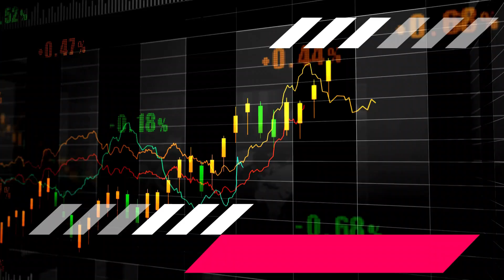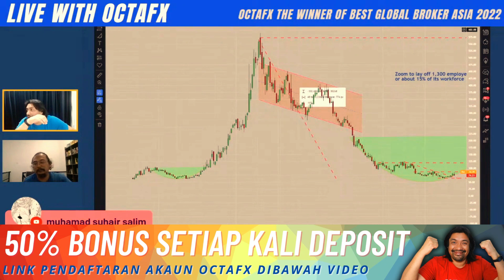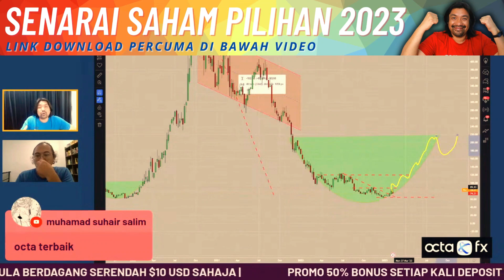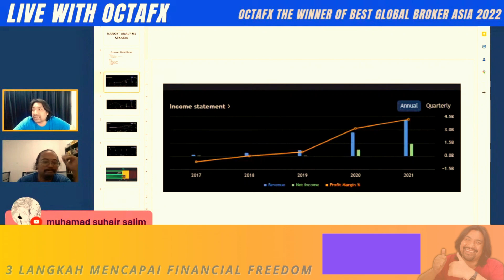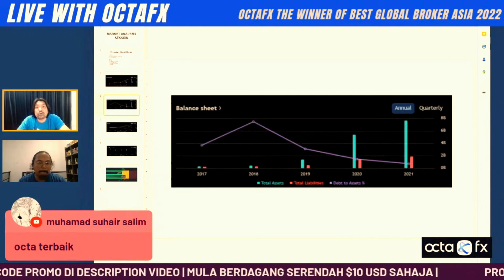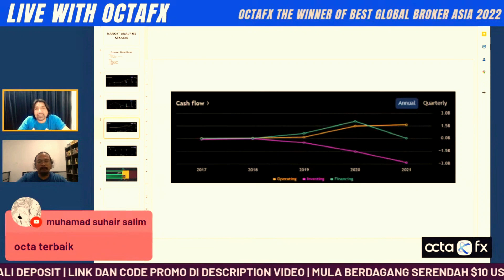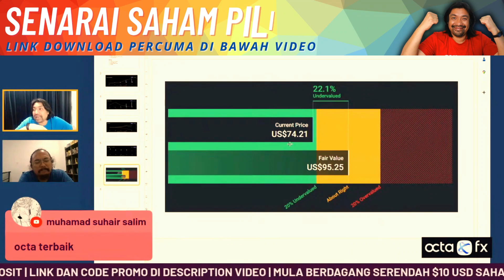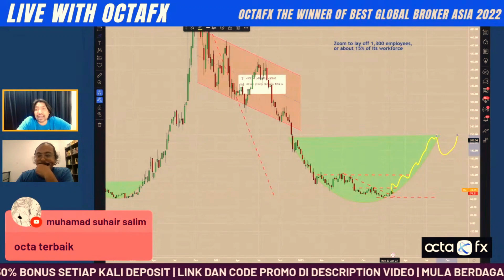😉ZOOM FUNDAMENTAL ANALYSIS $ZM. UNDERVALUED?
PROMOSI 50% BONUS SETIAP KALI ANDA MEMBUAT DEPOSIT.

Code bonus: SHUKRI1302

Agenda:
Market trends
Factors influencing current trend
Looking forward

Markets:
DXY
S$P 500 FUTURES
GOLD/BITCOIN
NATURAL GAS
ZOOM

Live streaming ini ditaja oleh OctaFX. Sebarang pertanyaan berkenaan promosi atau berkaitan dengan produk dan servis dari OctaFX, sila berhubung terus dengan pihak sokongan live chat di

Pertanyaan? Hubungi saya untuk mendapatkan:
1) Kursus Video Rahsia Hedgefund PERCUMA (Bernilai RM500)*
2) Video Learn To Trade PERCUMA (Bernila RM100)*

$47 Sahaja Untuk Mula JADI TRADER (NEW)
Kursus secara video TERBARU untuk memulakan kerjaya sebagai trader.

- investing
- belajar cryptocurrency
- wahed invest
- bitcoin price
- Ethereum
- gold price
- oil price
- forex trading
-  analisa forex